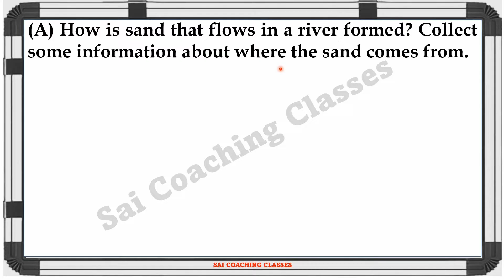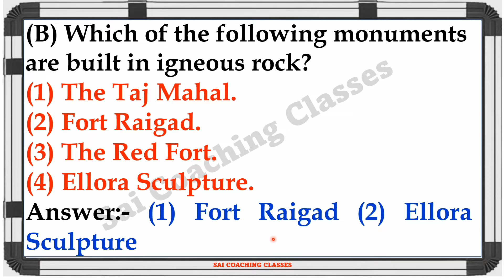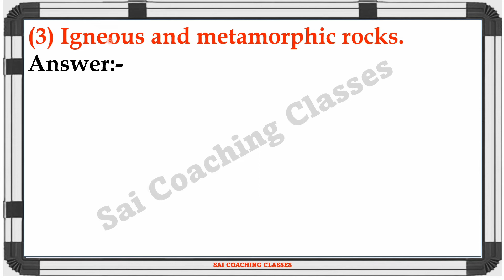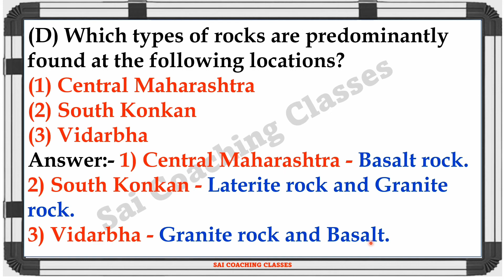7. rocks and rock types class 6 questions and answers chapter 7 geography std 6